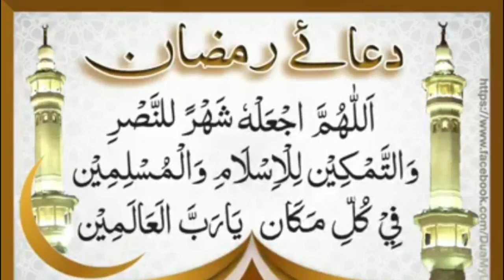Dua e Ramadan ramzan ki dua | Ramadan Special | Charagh Jannat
informative videos